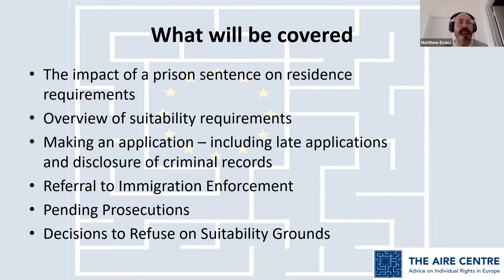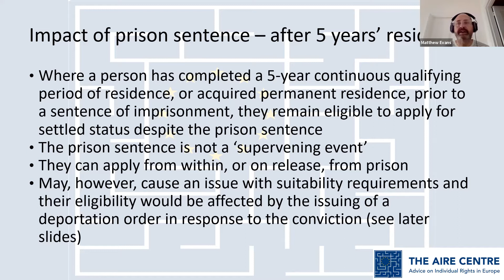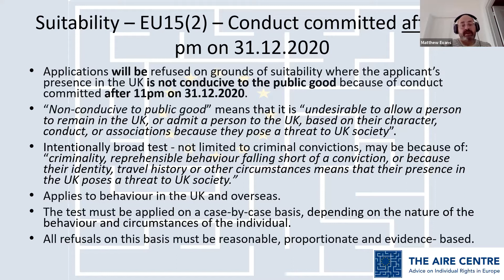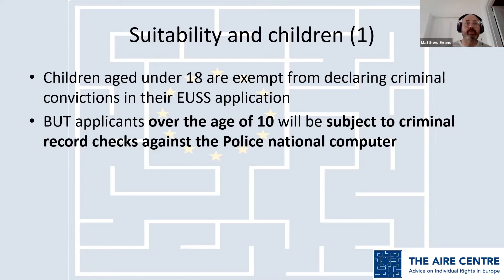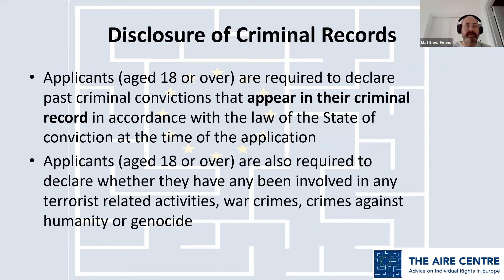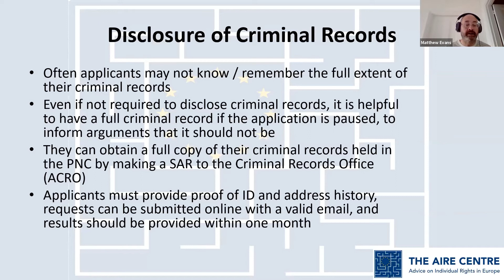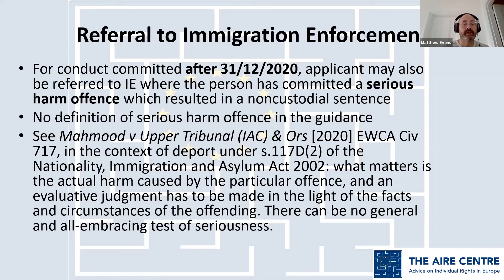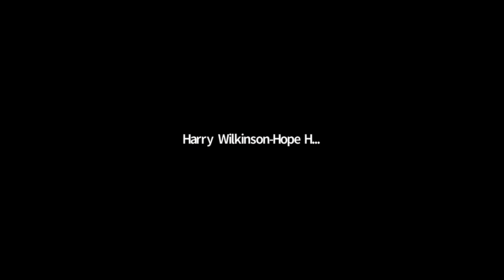Webinar: Suitability requirements and pending prosecutions under the EUSS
A webinar on supporting applicants with a criminal record and those with prosecutions pending to apply for the EUSS.

It covers:

- The impact of a prison sentence on residence requirements

- Overview of suitability requirements

- Making an application, including late applications and disclosure of criminal records

- Referral to Immigration Enforcement

- Pending Prosecutions

- Decisions to Refuse on Suitability Grounds

We hope that this webinar is useful to you, and would really appreciate your feedback. Please fill out the short survey below to let us know whether this video helped you to apply to the EUSS: